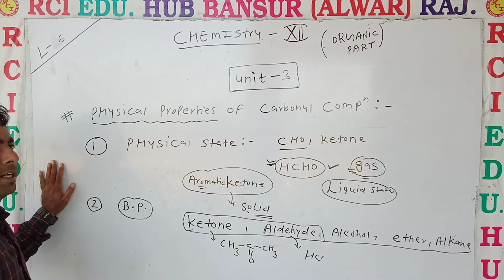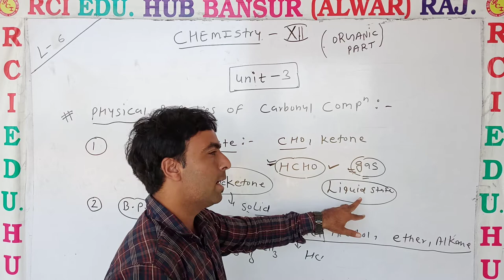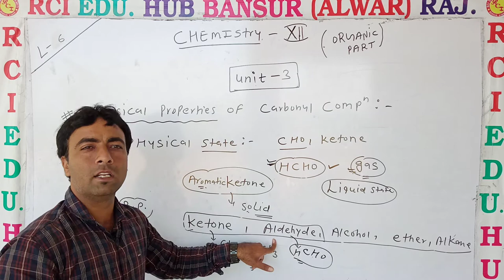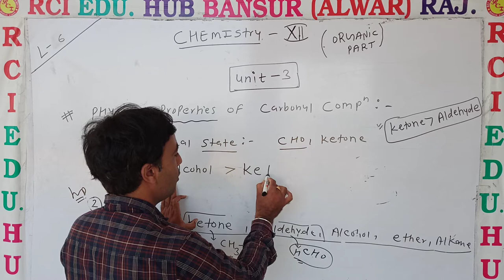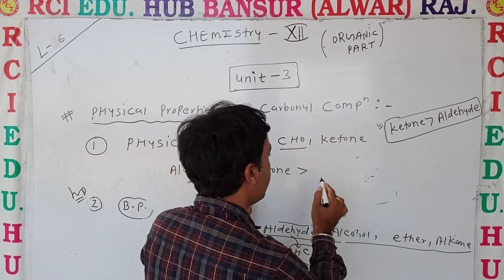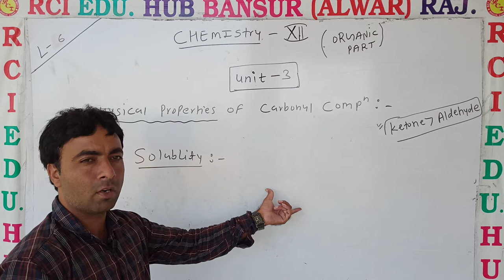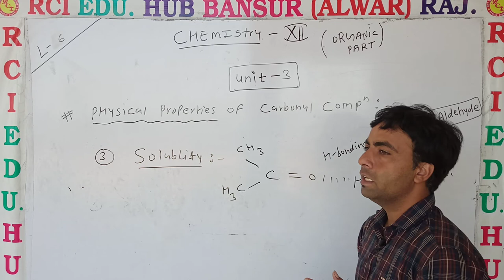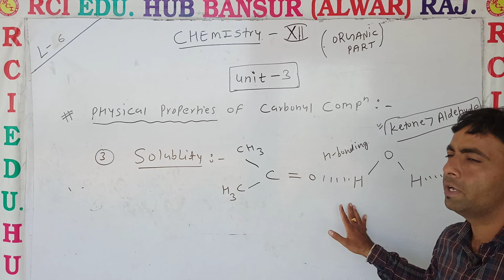phycical properties of carbonyl compound ll Rci Edu. Hub Bansur Alwar Raj.